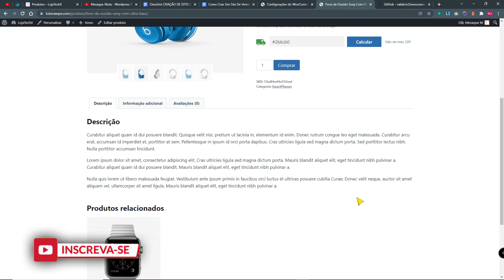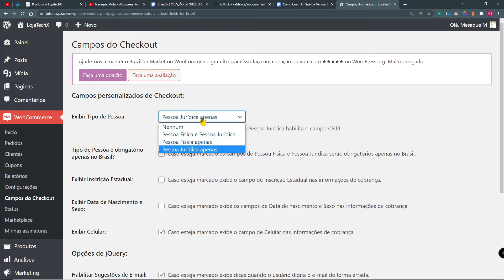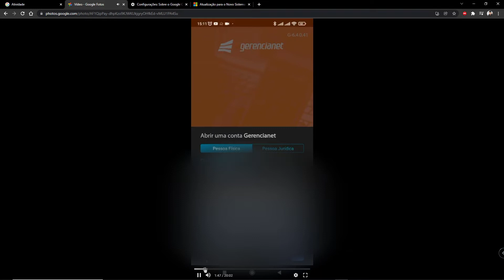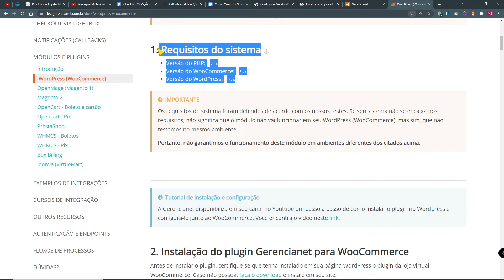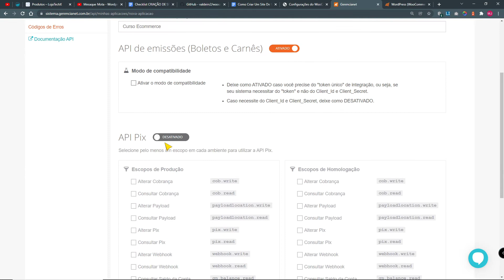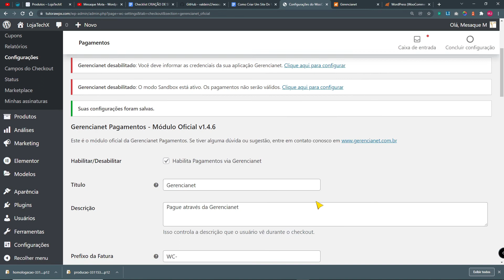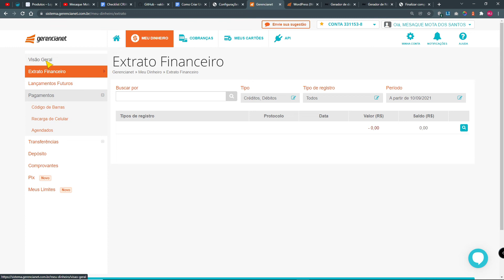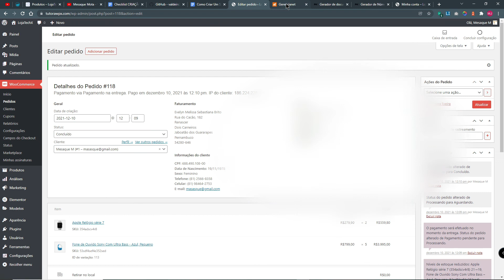Como Criar Um Site de Vendas Pt5 | Meio de Pagamento, Cartão Pix e Boleto CURSO GRÁTIS DE E-COMMERCE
🏆 Hoje vou ensinar como implementar um meio de pagamento que engloba tudo em um. Neste meio de pagamento para WooCommerce já está incluso Pix, Cartão de Crédito e Boletos.

Você deve BAIXAR e então usar livremente.
O checklist está sendo atualizado conforme o curso vai desenvolvendo.

Configurar método de pagamento
Pagamento na entrega; 00:02:29
Brazilian Market on WooCommerce 00:04:06
Criar conta Gerencianet 00:07:59
Instalar plugin e configurar 00:14:14
Identificador da Conta 00:16:42
Criar API 00:17:03
Criar Certificado 00:18:59
Pegar Chave Pix 00:20:54
Testes de pagamento 00:22:44
Depois da compra 00:26:24
Outros meios 00:27:04
Mercado Pago
Stripe
Picpay
PagSeguroUol